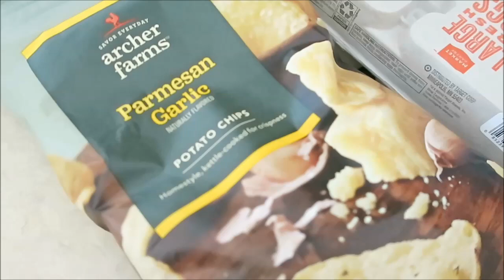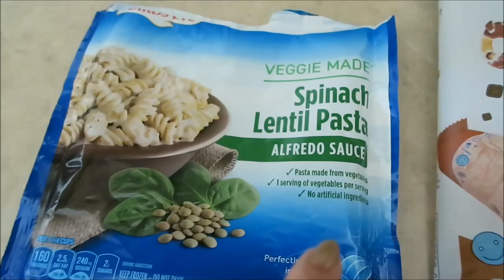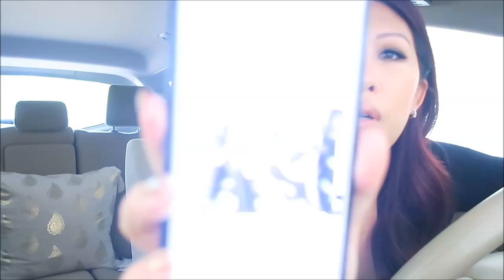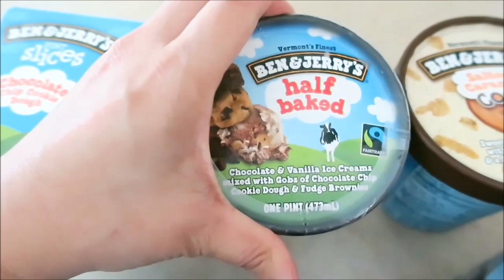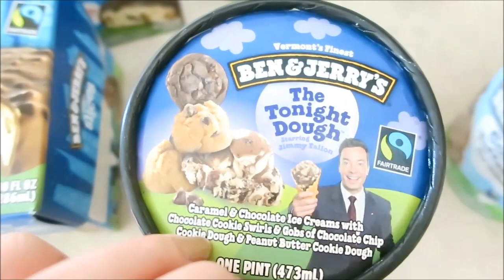VLOG 86 :: First Time in a Long Time, Dating 3 What?!?!, Implant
All items denoted with an (*) were either sent to me by the brand, in collaboration with Octoly or received as gifts. All opinions are my own.